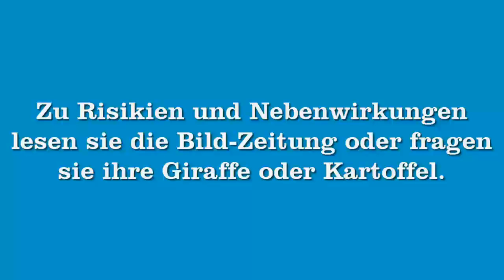Wieder mal ein Sieg | Yu-Gi-Oh! DevPro #022